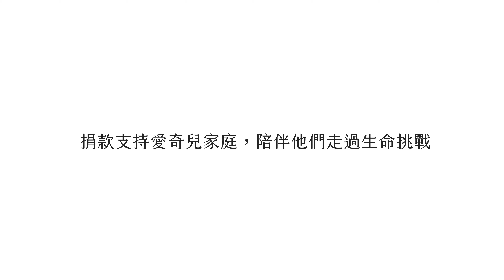愛奇兒家庭支援計劃｜伸出援手，陪伴需要喘息的照顧者｜温昇豪｜天使心家族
全台還有九十萬個愛奇兒家庭需要喘息服務！和旁人有點不一樣的愛奇兒，是上天給的禮物，一顰一笑都牽動著父母的心。

天使心家族長年陪伴愛奇兒家庭，但是，卻還有九十萬個家庭需要我們給予支持及喘息服務...邀請您和我們一起，以行動力挺愛奇兒照顧者，讓更多家庭有機會走出黑暗，活出不一樣的人生！

愛奇兒家庭支援計劃｜伸出援手，陪伴需要喘息的照顧者